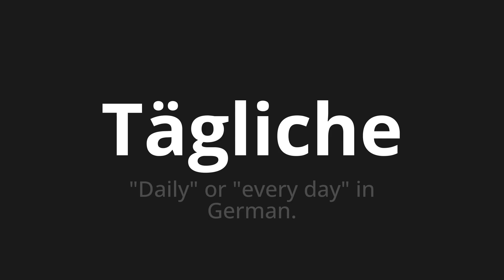How to pronounce Tägliche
Master the Pronunciation of 'Tägliche which means daily' - which means : "Daily" Or "Every Day" in German. 📝 with @PronunciationGerman 🎓🗣️ - [Your Guide to German]

Learn to pronounce 'Tägliche' perfectly in German with our easy and engaging tutorial by @PronunciationGerman! 📖📽️ In this comprehensive video, we provide you with native speaker examples 🗣️👂 and phonetic breakdowns 🎵 to ensure you get the pronunciation just right.

How to say Daily in German